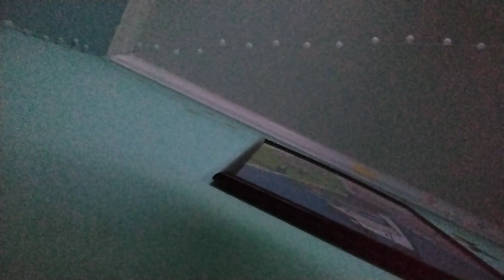SPONGEBOB SQUIDWARD WAS SCREAMING AND CARS ARE SHOUTING TONIGHT 2024!!!!!!!! 2/24/2024 EXCITED!!????